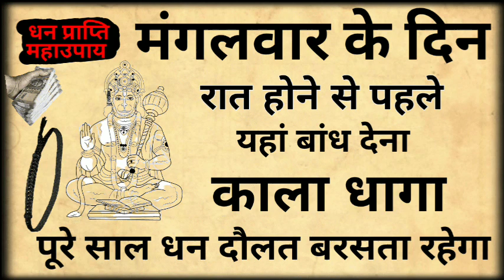मंगलवार के दिन चुपचाप यहां बांध दे काला धागा पूरे साल इतना धन दौलत आएगा कि संभाल नहीं पाओगे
# Money वास्तु शास्त्र Vastu Shastra, Jyotish Shastra| Chanakya Neeti Motivational | Chanakya Niti full in hindi | Motivational Video | Roshan Zindagi